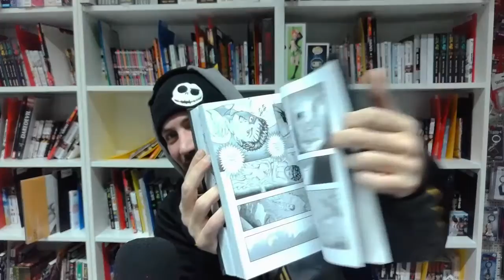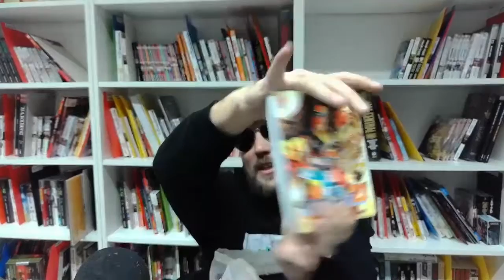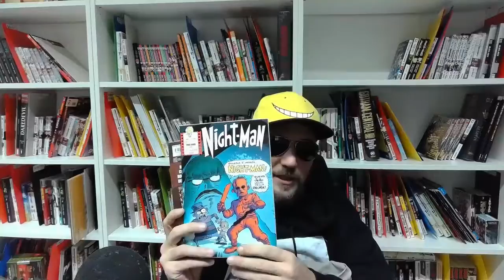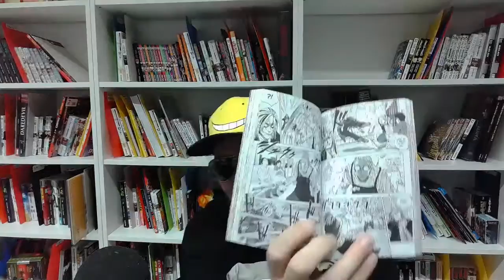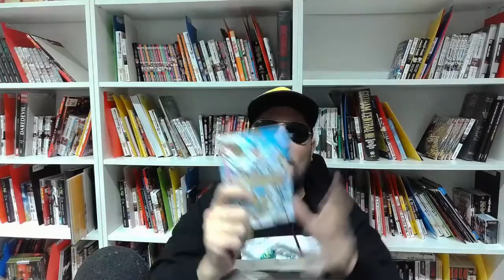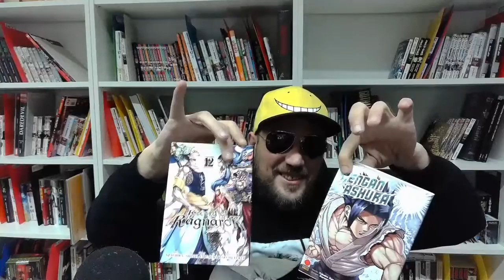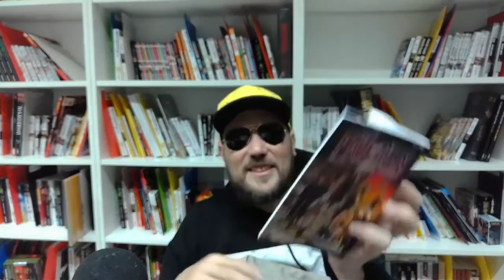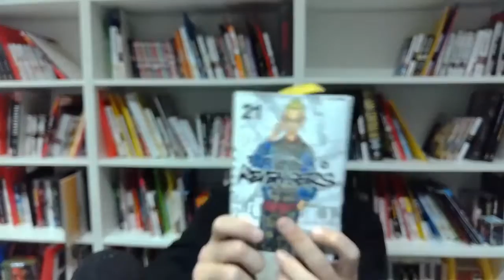Gli Acquisti del Nonno di Novembre 2022 *ultralimited version*